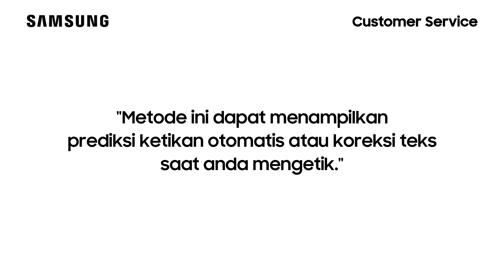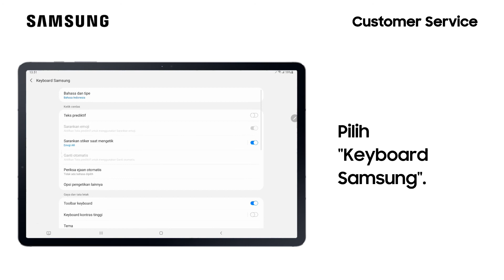Galaxy Tab S7 - Cara Mengaktifkan Teks Prediktif